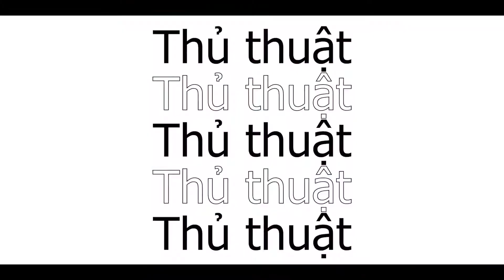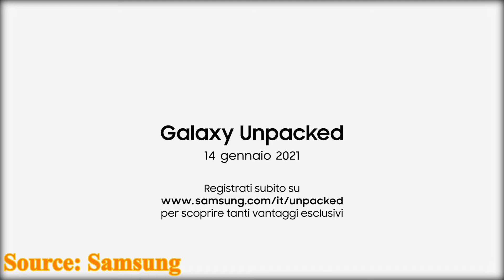Điểm tin công nghệ 5/1: Chính thức ngày ra mắt Galaxy S21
Điểm tin công nghệ ngày 5/1 gồm những tin chính sau: Samsung chính thức gửi thư mời sự kiện công nghệ Unpacked 2021, Galaxy Smart Tags lộ diện, và còn nhiều tin hấp dẫn khác.